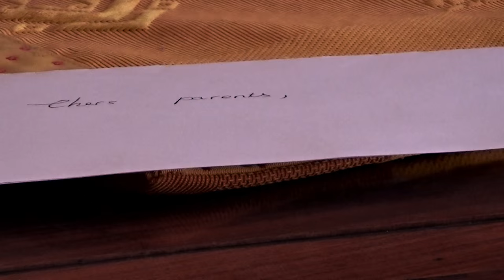Scriptio [E11S01] - L'Ananas de la Discorde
Episode 11 L'ananas de la Discorde – Scriptio – Une websérie de Pauline Panel et Marie Abt.

Scriptio est une websérie sur le thème de la littérature. Elle se déroule autour des déboires de Rouge, une criminelle ayant la capacité de se déplacer entre les mondes littéraires grâce à sa cape, et de sa victime préférée, Anastasia, une jeune aristocrate passionnée de lecture. Ensemble, elles vont chercher à rallier des personnages pour exécuter le plan machiavélique de Rouge. Mais ce dernier semble compromis quand Rouge découvre qu'un ennemi inconnu cherche à se mettre en travers de son chemin.
Les épisodes pairs présentent un personnage de la littérature à travers sa rencontre avec un ou les deux personnages.

Les doutes d'Anastasia et la paranoïa de Rouge sont à leur comble.

Mythe évoqué :
Mythe grec de la pomme de la discorde, provenant de l'épisode du Jugement de Pâris.

Les musiques utilisées :
[Musique de fin] Pauline Panel
Musique de générique : Martine Panel

Merci à OverviewStudio de nous avoir prêté du matériel ! Texture du logo OVS

Merci beaucoup d'avoir suivi cette saison, on vous prépare la suivante avec enthousiasme !